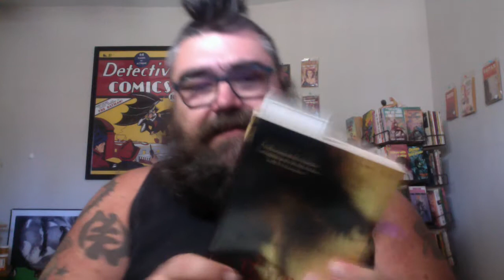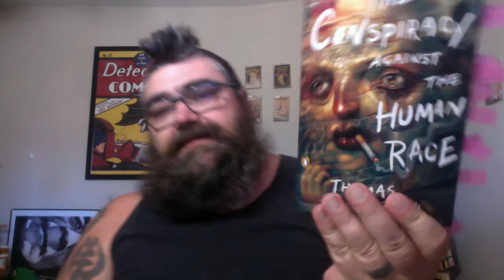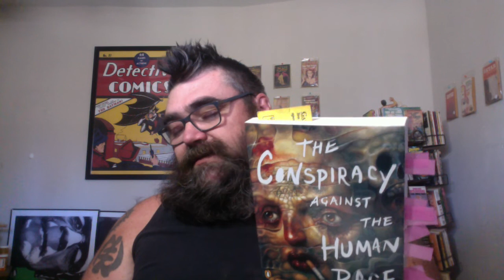The Red Tower Thomas Ligotti Teatro Grottesco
ConspiracyGrottesco Day 9

Reading Teatro Grottesco and The Conspiracy of the Human Race by Thomas Ligotti

Day 1: Purity
Day 2: Pessimism and Paradox
Day 3: the Town Manager
Day 4: Psychogenesis, Ante Mortem, Wide Awake, Brain Work
Day 5: Sideshow
Day 6: Mutation, Undoing 1, Zombification, Undoing 2
Day 7: The Clown Puppet
Day 8: Self Hypnosis, Cosmophobia, Pessimism 1, Pessimism 2
Day 9: The Red Tower
Day 10: Blundering, Analogies, Life Principles, Undoing 3
Day 11: My Case for Retributive Action
Day 12: Repression, Suffering 1, Suffering 2, Ecocide
Day 13: Our Temporary Supervisor
Day 14: Hopelessness, Debatability
Day 15: In a Foreign Town, In a Foreign Land
Day 16:Uncanniness 1, Uncanniness 2, Actors
Day 17: Teatro Grottesco
Day 18: Impersonation, Nonentities, Unpersons
Day 19: Gas Station Carnivals
Day 20: Down Going, Futurephilia, Buddhanomics, Ego-Death
Day 21: The Bungalow House
Day 22: Bleakness 1, Bleakness 2, Pro Life, Thanatophobia, Tragedy
Day 23: Severini
Day 24: Institutionalized, Disillusionment, Pressurized
Day 25: The Shadow and the Darkness
Day 26: Atmosphere, Theme, Characters
Day 27: Uncharacters, Supernaturalism, Plot, Endgame
Day 28: Livestream Discussion